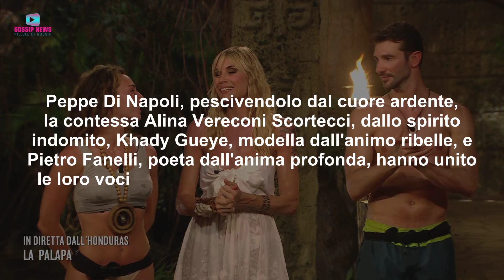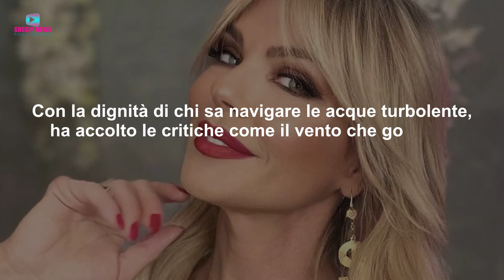Tempesta all'Isola Dei Famosi: Matilde Brandi Nel Mirino!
All'Isola dei Famosi si mette male per Matilde Brandi, accusata su diversi fronti dai suoi compagni d'avventura. Ecco cosa sta succedendo in queste ore.